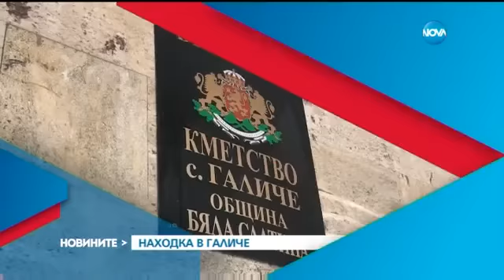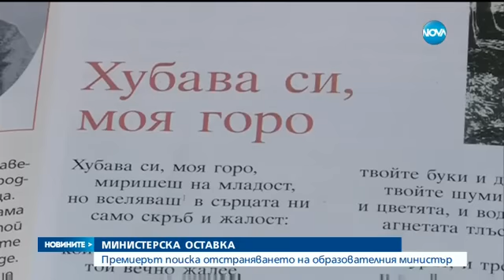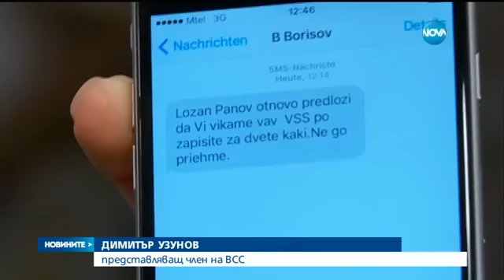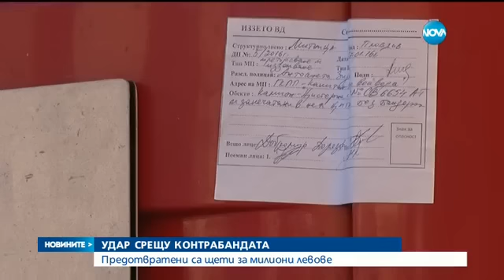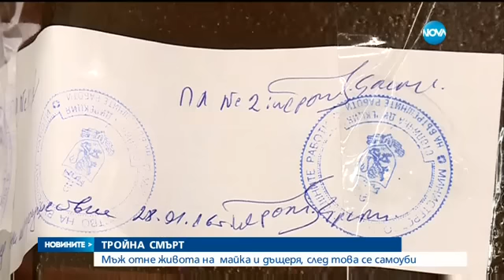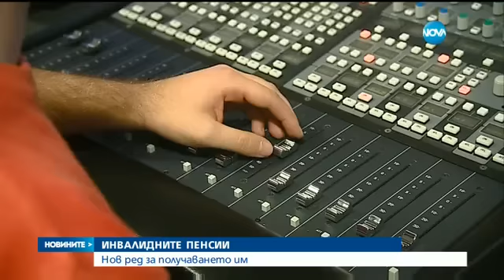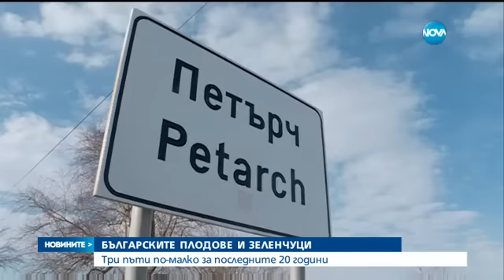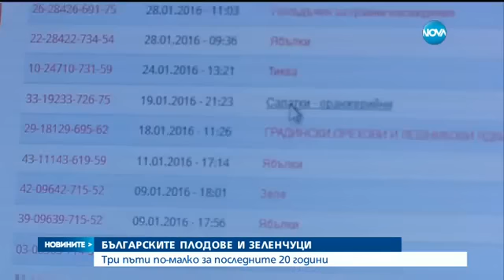Новините на Нова (28.01.2016 - централна емисия)